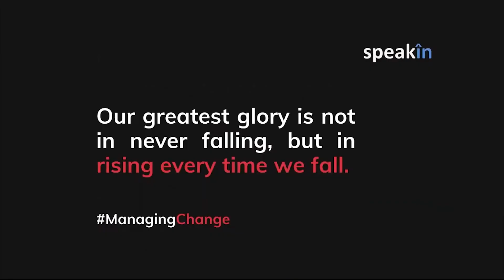ManagingChange with Dr. Manish Kumar, MD & CEO, NSDC - "LeaderSpeak and The Skill Revolution"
The year 2020 will probably prove to be the highlight of professional careers of many. 2020 has changed the way the entire world functions and in the process has led to the creation of a huge demand of new talent and new skills. Professionals who were reliant solely on their university education have now taken to upskilling themselves to better their changes of employment as well as to manage the ongoing crisis. Dr. Manish Kumar takes us through the urgent need for reskilling and upskilling during the current times and how the year 2020 has been the year of skill revolution. He also throws light on the concept of leadership and what does it mean to be a leader during the current times.